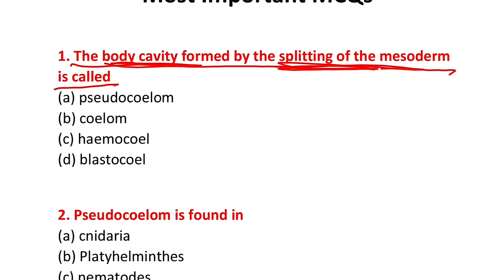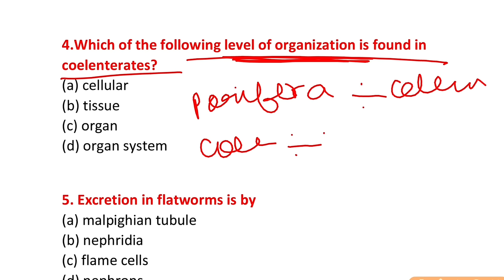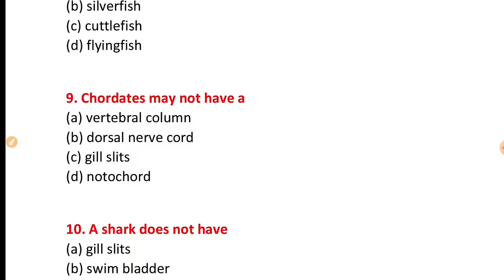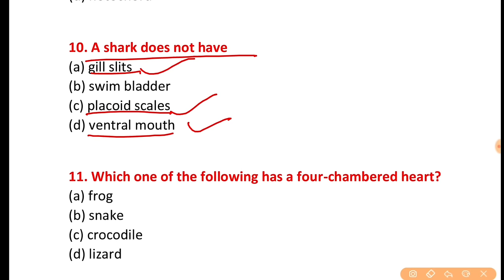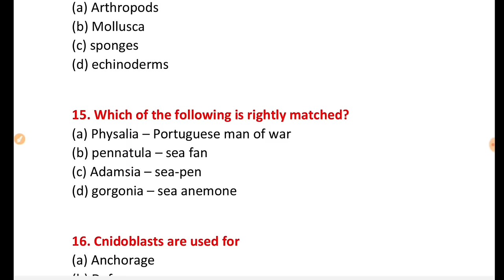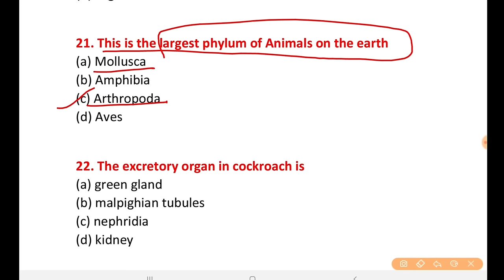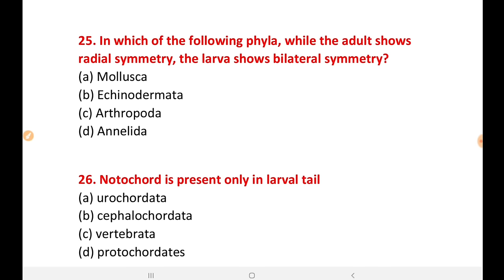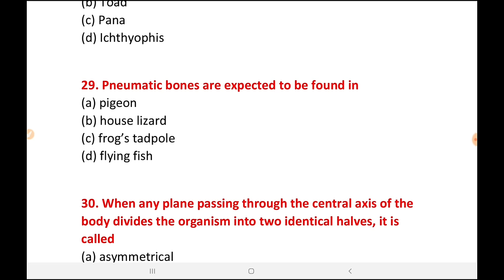Class 11 biology Chapter 4 Animal Kingdom MCQ, Board exam 2022 Biology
(1)class 11 biology important MCQ
(2)important MCQ class 11 biology
(3)Important MCQs biology class 11
(4)CBSE class 11 biology important multiple choice question
(5)Most important multiple choice questions class 11 biology
(6)biology ke MCQ class 11
(7)CBSE board 2021 MCQ  biology
(8) biology ncert based MCQ
(9)class 11 important MCQ for board exam
(10)board exam biology most expected MCQ
(11)board exam 2021 most important MCQ
(12) biology chapter 11 MCQ important
(13)Important question of MCQ of biology for board exam 2021
(14) biology chapter 3 class 11 important MCQ question
(15) biology ke important mcq question for 2021
(16)Important question of biology for ICSE board
(17) biology Class 11 exam ke MCQ question
(18)class 11 biology MCQ  important question 2021 board exam
(19)removed portion of biology for board 2021
(20)class 11 biology chapter 3
(21)class 11 biology MCQ important chapter
(22) biology class 11 MCQ  for board 2021
(23) biology class 11 mcq kya bataya gya hai
(24) biology class 11 syllabus of 2021
(25)syllabus of biology class 11 board 2021
(26)class 11 biology ncert important MCQ  question
(27)class 11 biology ncert MCQ
(28)class 11 biology very important MCQ  question
(29)class 11 biology ncert MCQ in Hindi
(30) biology class 11 in English
(31) important multiple choice question of biology class 11 ncert
(32)ncert important based MCQ question class 11 biology
(33) biology class 11 plant Kingdom mcq

Hello students is video mein maine aapko class 11th biology ke all chapter se important multiple choice question ko bataya Hai. yah video class 11 students ke liye important hai. maine aapko is video mein chapter 1 ke important mcq ko achhe se explain kiya hai.

1)Class 11 biology Plant Kingdom mcq question
2) biology important multiple choice question for board student
3)Class 11 biology chapterwise important question
4)Class 11 biology important MCQ for board 2022
5)Class 11 biology important MCQ for board exam
6)Important MCQ chapter 3 Biological classification
7)Class 11 biology plant Kingdom
8)Class 11 biology all chapter important MCQ
9)multiple choice question

biology Class 11 Mcq
class 11 biology important mcq biology class 11 chapter 1 mcq cbse board
biology mcq cbse
class 11 important mcq
class 11 biology mcq 2021
MCQ Questions for Class 11 biology with Answers PDF Download
biology objective Questions for 11th pdf biology
Class 11 plant Kingdom MCQs PDF Download
biology Class 12 Objective Questions 2022 MCQs of biology
Class 11 Chapter 3 NCERT Exemplar
Class 11 biology MCQ PDF biology MCQs for
Class 11 online test MCQs Of biology
Class 11 Chapter 3 Class 11 biology notes NCERT Solution
State Board biology Class 11 Sample Paper 2021 with Solution
class 11 biology syllabus 2020-21 up board biology sqp
Class 11 2021 CBSE Class 11 biology Sample Paper 2021
Class 11 biology Question Paper 2020 Bihar Board